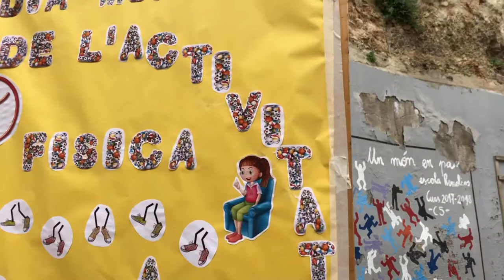libdup dia de l'esport